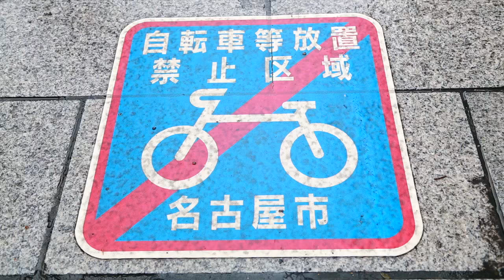The Day BMX Took Over The Streets Worldwide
The Street Series Jams went global in 2015 in support of BMXDAY and they couldn't have gone any better! On the 18th of July we saw multiple street jams going off worldwide, all in the name of having fun on bikes. We were there with DIG for the five main events in Glasgow UK, Riga in Latvia, Nagoya in Japan and San Francisco/Chicago in the US... and we thought we'd put them all together and show you what went down that day in one single recap edit. One of the most exciting factors of street jams is the fact that anything can happen and this year was no different. High speed gaps, run-ins with cops, crazy locals and mobs of riders weaving their way though cities… this is how you do it!

And that's not all; we're stoked to announce that you can look out for a 2016 Street Series jam in support of BMXDAY jam near you on July 23rd. Look for more new on DIGBMX.com early this year.

Filmed by Peter Adam, Veesh , David Leep, Will Stroud, Grant Castelluzzo, and Ben McPherson